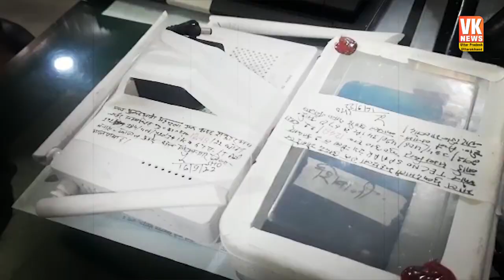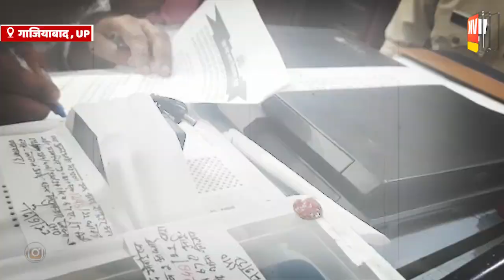सोशल मीडिया पर आने लगे वीडियो कॉल तो हो जाएं सावधान, नहीं तो...!Video Calls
गाजियाबाद में पुलिस ने कुछ महिलाओं को गिरफ्तार किया है. बताया जा रहा है कि, ये महिलाएं पहले वीडियो कॉल करती थीं इसके बाद अश्लील वीडियो बनाकर लोगों को ठगी शिकार बनाती थीं. इस तरह की लगातार आ रही शिकायतों के बाद पुलिस ने एक्शन लिया और इन महिलाओं को गिरफ्तार भी कर लिया।

Police has arrested some women in Ghaziabad. It is being told that these women used to make video calls first, after which they used to cheat people by making obscene videos. After such frequent complaints, the police took action and arrested these women.